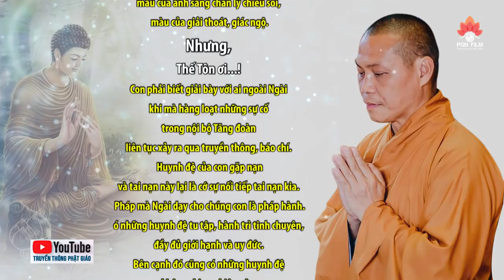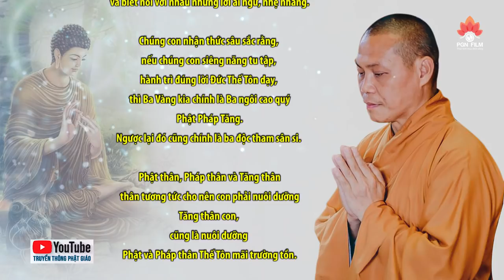► Video / Rớm nước mắt khi nghe LÁ THƯ GỬI THẾ TÔN của Thầy Trí Chơn (30.03.2019)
► Nguồn video: Phương Gia Ngọc
►  THƯ GỬI ĐỨC THẾ TÔN
Kính bạch đức Thế Tôn!
Con viết lá thư này gửi đến Ngài với tất cả ưu tư và lòng trắc ẩn nơi tận đáy hồn con.
Một lá thư có thể giúp con vơi đi những mệt nhoài thế sự. . .